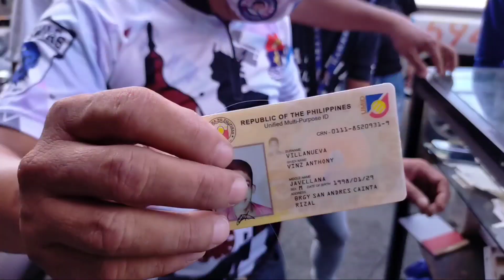PAKAPALAN ANG LABAN, E-BIKE LANTARANG BENTAHAN SA KALYE | LATEST UPDATE AUGUST 16, 2020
GOD BLESS!

and to

 Patrick Patrikios
    * Good times
    * Touch
    * The Awakening

 Density & time
    * Inescapable

 Rondo Brothers
    * Race car

 Mylar Melodies
    * Ruffy's Lab

  Chris Haugen
    * Western Spaghetti

  Unicorn heads
    *Digital  memories

  Shawl Paul
    * Norma RockWell

  Dan Henig
    * Wrong

  Vibe Mountain
   * Clover 3

Sound effects
    * Spaceship Alarm

MY GEARS
mini tripod